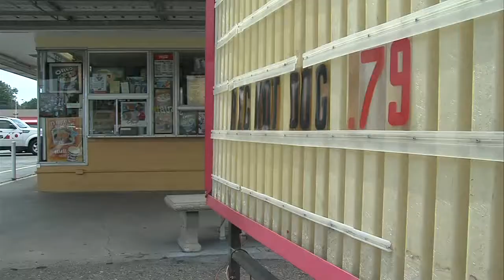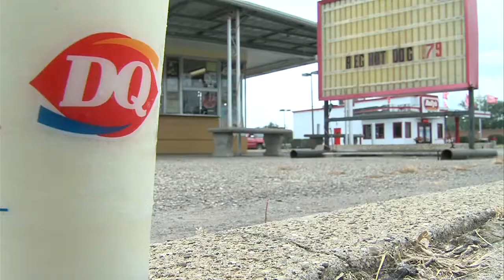Cooling Off at DQ